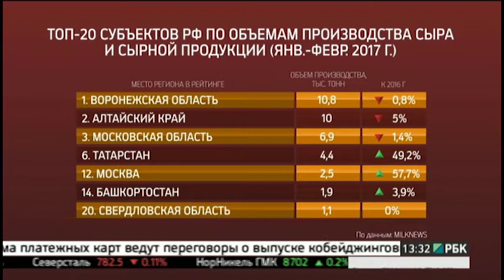Башкортостан вошел в ТОП-20 регионов РФ по объему производства сыра.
Башкортостан вошёл в ТОП-20 российских регионов по объему производства сыра. С января по март в республике его произвели почти 2 тысячи тонн, выше прошлогодних показателей почти на 4%. Это 14-ое место в стране. Данные приводит аналитическое агентство milknews.ru.